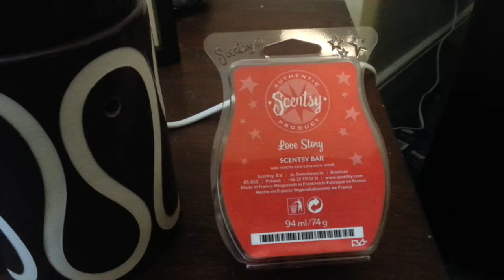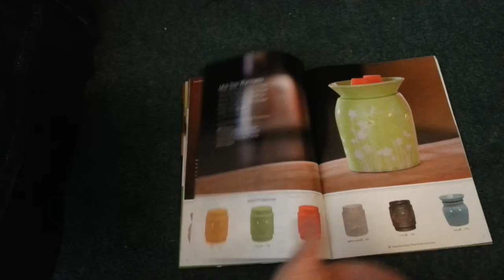Scentsy En France - Bougies Au Secure et Sans Flamme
Rejoindre Scentsy on France - Vendre Direct Scentsy en France...

SCENTSY WILL OPEN IN FRANCE from10 August 2014 - this is the link to join direct with Annual Mentor Award Winners , Alexandra and Scott - click the join button, choose France and sign in using your social security number and tax number - kit payment is 109 euro and paid by Visa, Visa Debit or Master card when we sign up to be a Scentsy Consultant In France!

Scentsy France

Vous pouvez maintenant acheter Bougies Scentsy en France. Ce grand travail de la compagnie entreprise à domicile a été lancé en Europe en Avril 20 dans le Royaume-Uni et s'est maintenant étendu dans toute l'Europe. Contactez-nous pour obtenir votre aujord hui bougie sans flamme et sans toxins